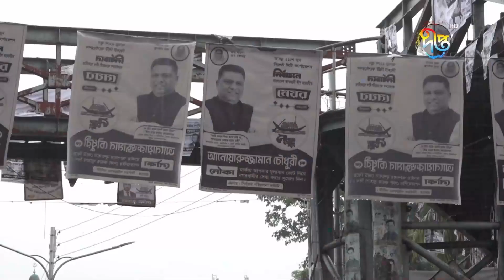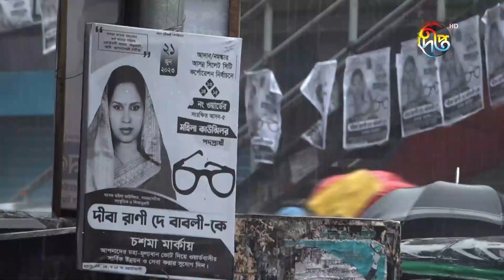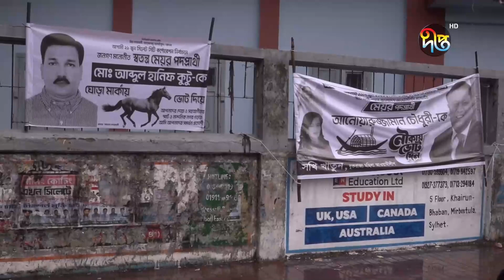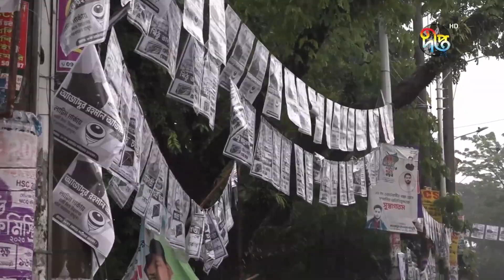সিলেট সিটি নির্বাচনে ভোটার উপস্থিতি নিয়ে শঙ্কায় নির্বাচন কমিশন || Sylhet | Election || Deepto News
সিলেট সিটি নির্বাচনে ভোটার উপস্থিতি নিয়ে শঙ্কায় নির্বাচন কমিশন

Address:
Deepto TV
7/A/GA Tejgaon Industrial Area,